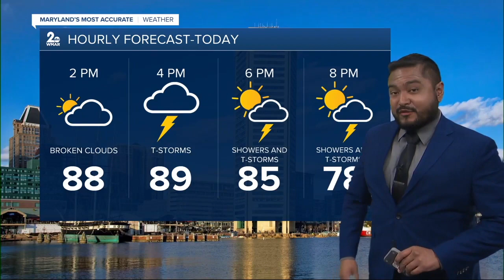WMAR 2 News Baltimore Latest Headlines | June 26, 11am